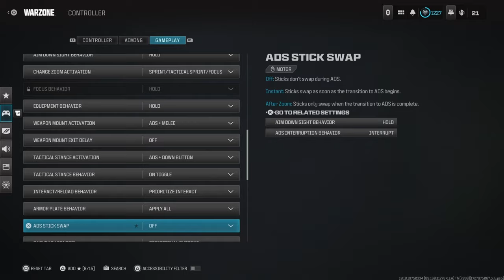79 Kills With The #1 RIVAL 9 Class Setup on Rebirth Island 😍🏝 + Settings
BEST FASTEST KILLING NO RECOIL MWIII RIVAL-9 CLASS SETUP FOR HIGH KILL Warzone GAMES ON MODERN WARFARE 3
0:00 - Intro
0:56 - Match 1
13:48 - Match 2
23:26 - Match 3
34:40 -   Rival-9 Class Setup (LIKE THE VIDEO IF YOU SEE THIS 🖤)
35:42 - BEST WARZONE 3 SETTINGS FOR MOVEMENT
mw3 resurgence

2022 • Sledgehammer Games • Toys for Bob